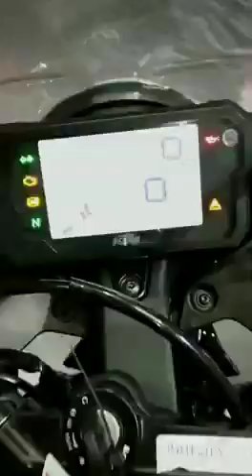KTM rc 125 first look // 2022 rc 125 // new ktm rc125 / rc125 what's app status /